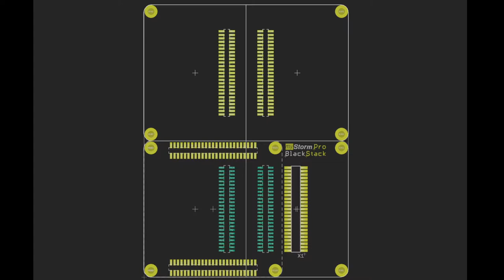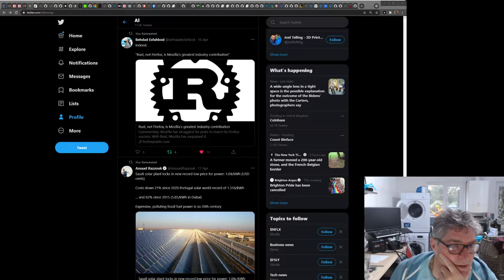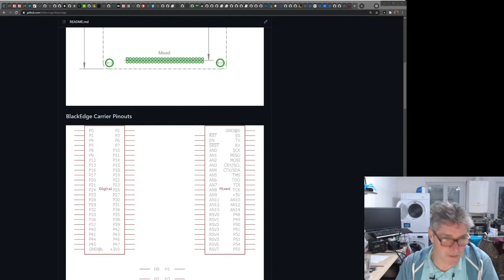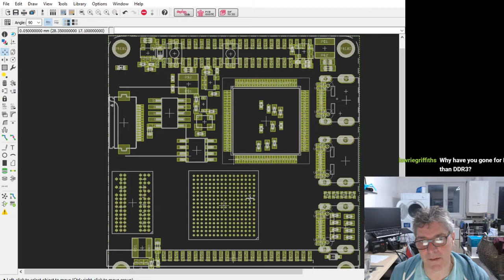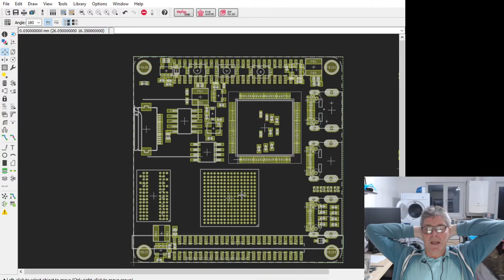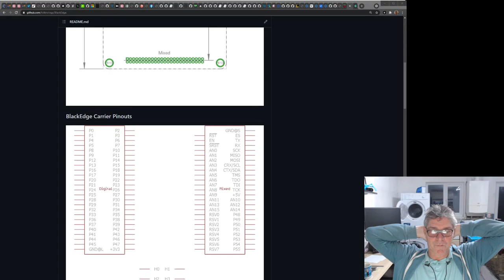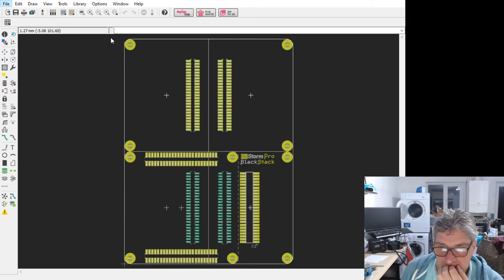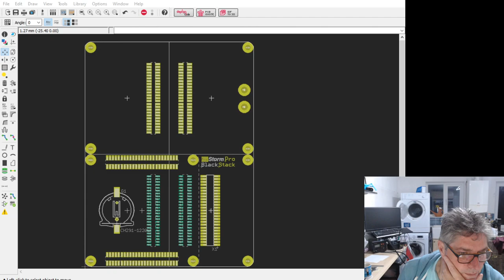BlackEdge and BlackStack